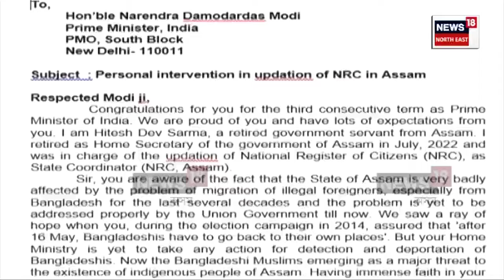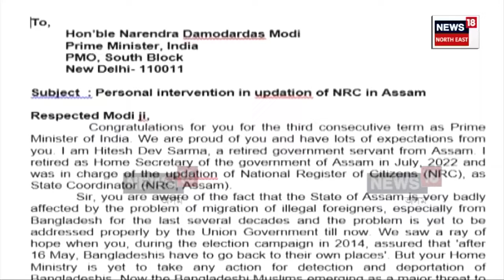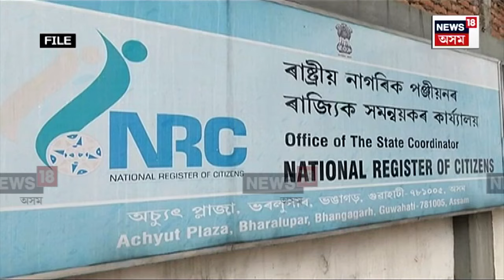NRC | Pratik Hajela | প্ৰধানমন্ত্ৰীলৈ লিখা NRC সম্পৰ্কীয়ে চিঠিয়ে উদঙালে শ শ কোটি টকাৰ কেলেংকাৰীN18V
NRC | Pratik Hajela |   এখন চিঠি আৰু NRC ৰ প্ৰসংগ। প্ৰধানমন্ত্ৰীলৈ লিখা NRC সম্পৰ্কীয়ে চিঠিয়ে উদঙালে শ শ কোটি টকাৰ কেলেংকাৰী। চিঠিখনে পুনৰবাৰ মুখা খুলি দিলে NRC ৰ প্ৰথমজন ৰাজ্যিক সমন্বয়ক প্ৰতীক হাজেলাৰ।